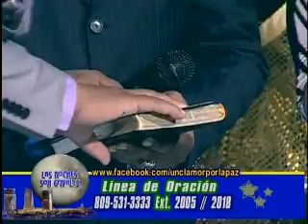las noches son geniales clamor por la paz oracion final y Ralph Romero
facebook / las noches son genialesfans